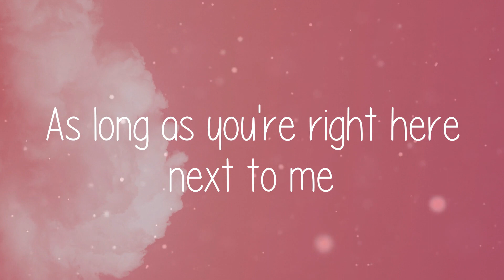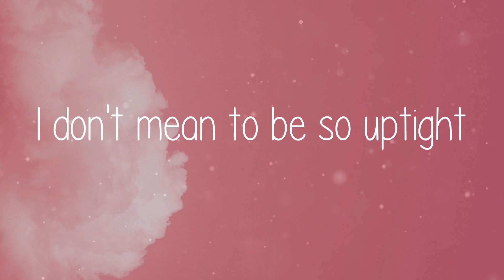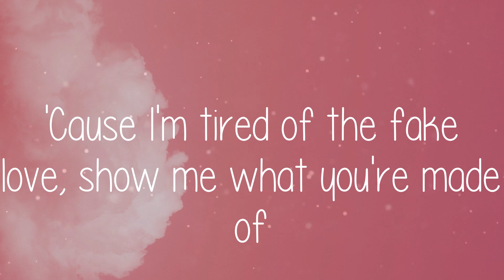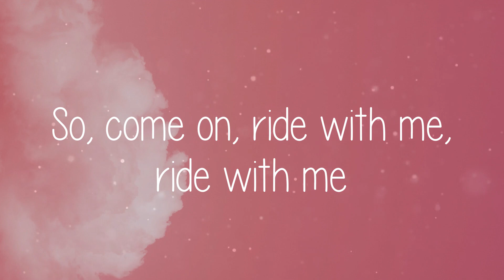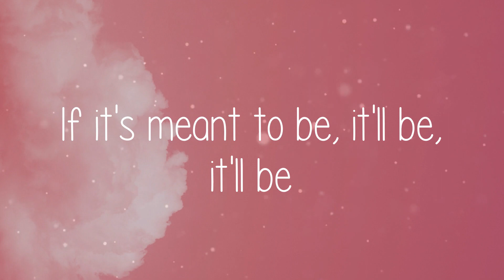🌞 Bebe Rexha - Meant to Be (Lyric video)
🌞 Lyric video for Meant to Be - Bebe Rexha by Summer Anthem 🌞

🌞 Lyrics:
Meant to Be - Bebe Rexha